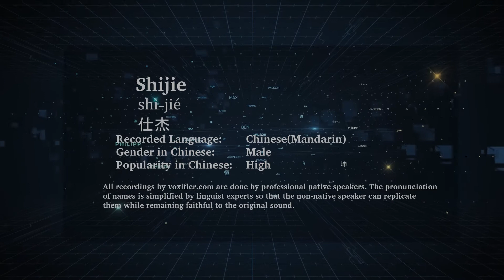How to Pronunce Shijie (Shì-Jié, 仕杰) in Chinese (Mandarin) - Voxifier.com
This is the Chinese (Mandarin) pronunciation, gender, and phonetics recording of the name Shijie (仕杰, Shì-Jié). The same name may exist in other languages with different pronunciations. Check the meaning of name along with other possible pronunciations or similar names for free Voxifier uses the help of expert linguists to simplify pronunciations by replacing some special sounds with sounds more commonly available across all languages.